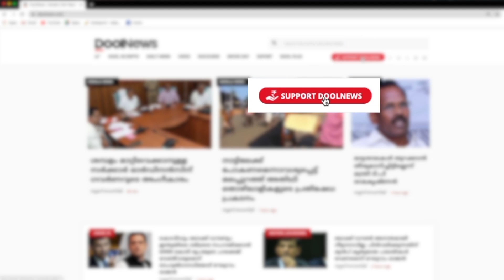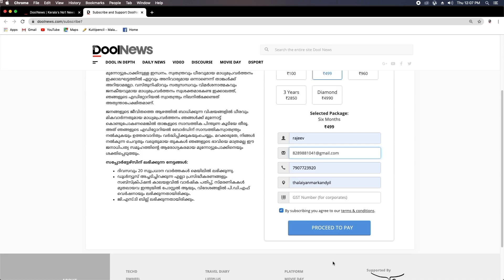ശ്വാസം മുട്ടി ജനങ്ങള്‍; ഓക്സിജന്‍ കയറ്റി അയച്ച് ലാഭമുണ്ടാക്കാന്‍ കേന്ദ്രസര്‍ക്കാര്‍